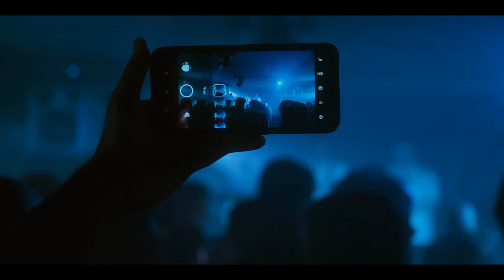Manifesto - Factory Manchester Gig Vlog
The perfect way to remember that incredible night at FAC251 on December 4th in Manchester. A 10 Before production of our greatest headline show to date. Thank you to EVERYONE who came down to support us, you really made it.

 Also a special thank-you to James & Stu from the one and only Pentationic. Also to 10 Before and Tony Hutchinson for putting this boss video together.